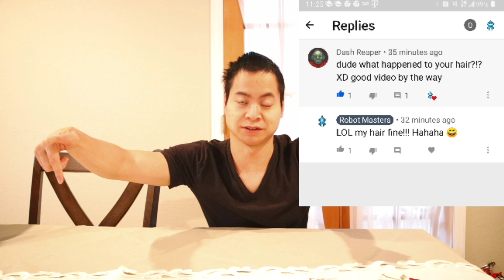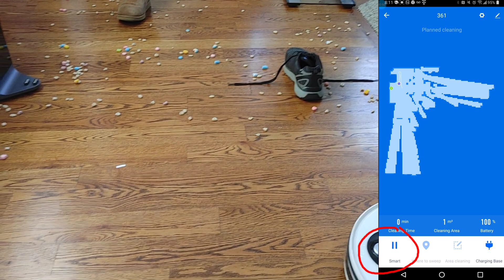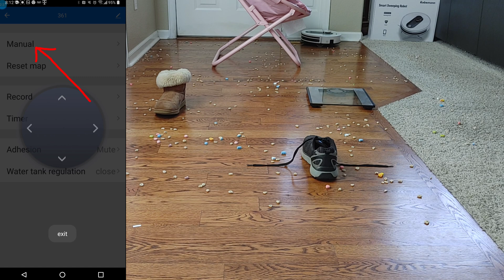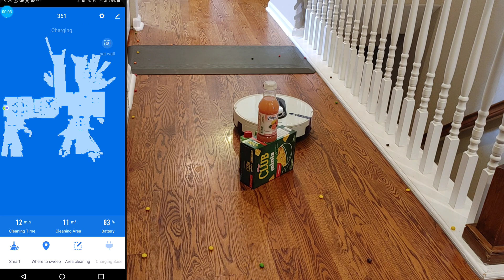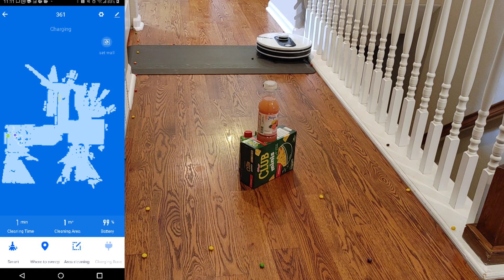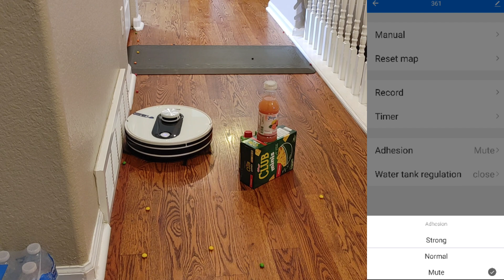Robomann - Amazingly Simple Lidar Based Robot Vacuum!!! In-depth review, doesn't break the Bank!!!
Robomann is offering a Lidar based robot vacuum for $220 if you can snag the limited time $60 Off. At this price point it hard to find a robot vacuum that has a electronically controlled mopping system, 2200 Pa suction, Lida Navigation, Alexa Support and App control.